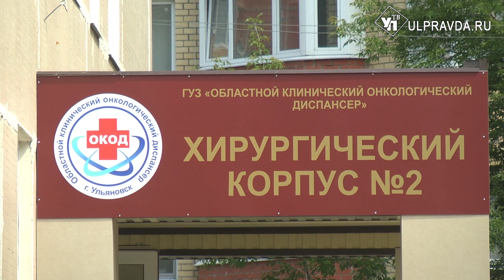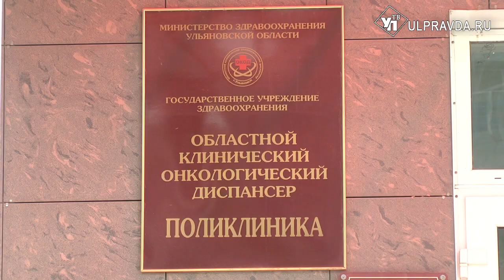Сергей Морозов о ситуации с лекарствами для онкобольной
Жительнице Ульяновска, больной раком, областной минздрав отказал в обеспечении дорогостоящим лекарственным препаратом. Вмешаться в ситуацию пришлось губернатору Сергею Морозову лично.